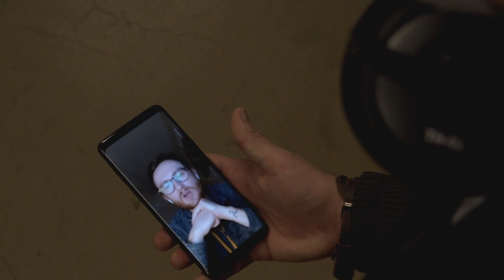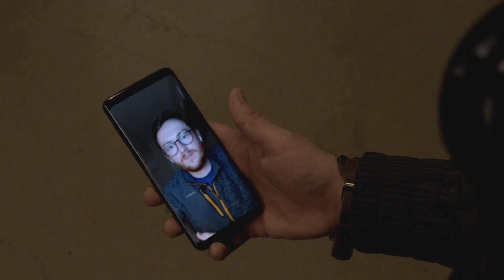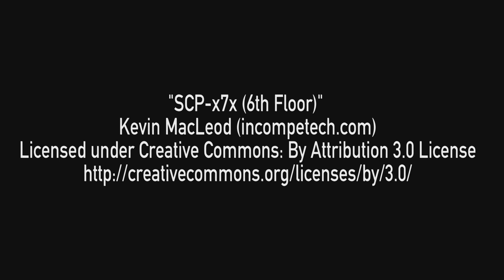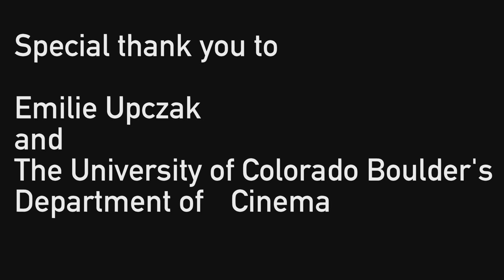Void Youtube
The Pandemic has hit us all in different ways...

Directed by Tristan Ikeda
Written by Willoughby Atkinson
Cinematography by Alex Beck
"Lee"- Willoughby Atkinson
"Dark Lee"- Meghan Carter
"Chris"- Jarod Ritchie
"Stranger"- Tristan Ikeda
Lighting by Sam Reed
Camera and Clapper by Quinton O'Keefe
Sound by Liz Constien
Data by Lauren Steele

Filmed at the University of Colorado Boulder, under the supervision of the Department of Cinema Studies and Production, and Emilie Upczak